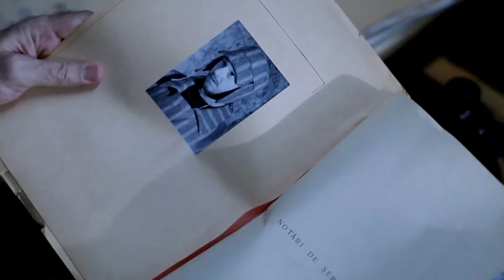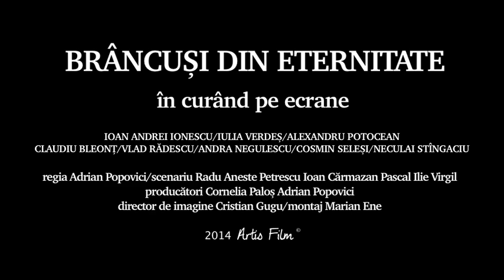Brancusi from Eternity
"Brancusi from Eternity" Movie Trailer
In cinema from September 19, 2014

IOAN ANDREI IONESCU –  CONSTANTIN BRANCUSI
IULIA VERDEŞ – MARTHA
ALEXANDRU POTOCEAN – MARIN ETU
CLAUDIU BLEONT – MILAREPA
VLAD RADESCU – SECRETAR DE PARTID (Communist Party Secretary)
ANDRA NEGULESCU – ELAINE